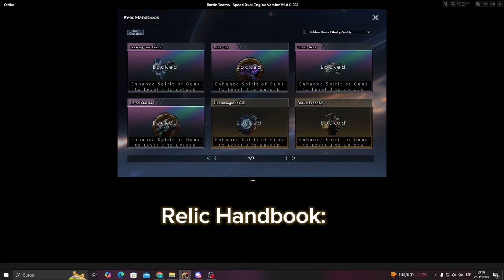Battle Teams | Neon City & Dimensional Rift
~Battle Teams NA Team